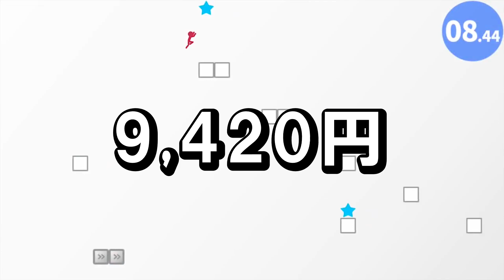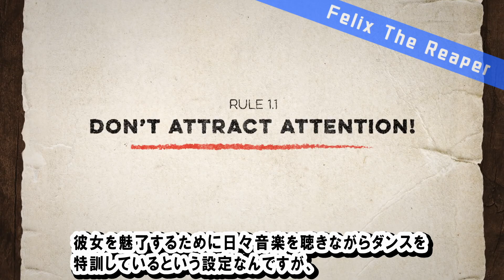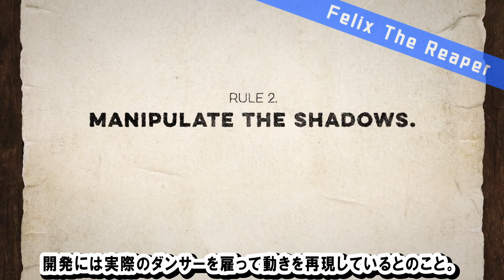【Switch】全部買っても2,000円以下⁉ セール利用で超お得な激安最強コスパタイトル6選！【おすすめゲーム紹介】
概要欄まで観ていただきありがとうございます！！
わぷらすゲーム通信のtessyです！

今回は現在任天堂オンラインのeショップにて実施されているセールを利用することで、すべて500円以下で購入ができてしまう神タイトルを6本ご紹介します！

このチャンネルではどこよりも早く新作ソフトのご紹介をするとともに
皆さんのゲームライフがより豊かになるための情報をお伝えする！！
をモットーに水曜日と、金曜日に週2＋α投稿で活動しております。

また、eスポーツ情報専門のサブチャンネルも開設しました！
こちらもぜひ視聴お願い致します！！

紹介ソフト一覧
・Solo:Islands of the Heart
・少女と宇宙の物語 Milkmaid of the Milky way
・Felix The Reaper
・10秒走 RETURNS
・Candle
・AER - Memories of Old